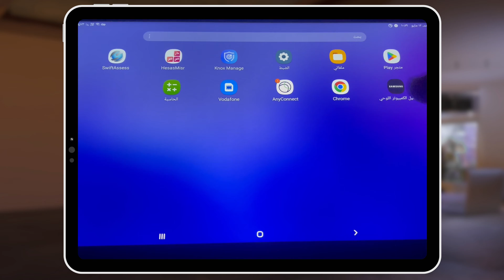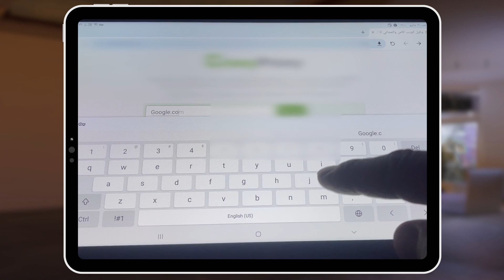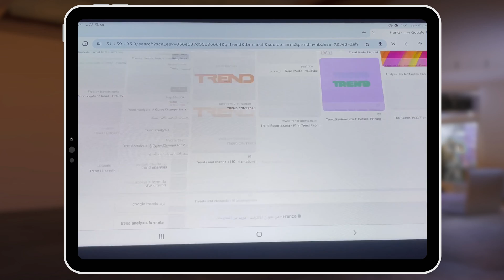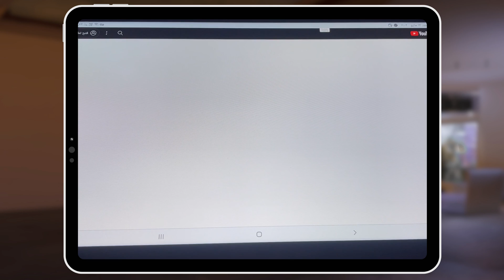تشغيل الواتساب,يوتيوب,جوجل,فيسبوك, علي تابلت الثانوية العامة بعد التحديث 2024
فتح جوجل و اليوتيوب علي تابلت الثانوية العامة بعد اخر تحديث وبدون تسجيل الدخول في هذا الفيديو، طريقة سهلة وبسيطة لفتح يوتيوب بدون الخروج من النظام وبدون تسجيل الدخول تعلم فتح جوجل و اليوتيوب علي تابلت الثانوية العامة في حال اذا انتهيت من دراسة الثانوية العامة بشكل كامل فتح كل حاجة علي تابلت الثانوية العامة بسهولة جدا.

0:05 فتح جوجل علي تابلت الثانويه بعد التحديث
1:51 شغيل اليوتيوب علي تابلت الوزارة بعد التحديث
2:20 تشغيل اليوتيوب علي تابلت الثانويه
3:02 تشغيل جوجل علي تابلت الثانويه

الكلمات الدلالية:
 تحديثات النظام الأخيرة، أصبح من السهل جدًا تشغيل اليوتيوب على تابلت الوزارة، وسأوضح لك كل الخطوات بطريقة بسيطة وسلسة فتح جوجل و اليوتيوب علي تابلت الثانوية العامة بعد اخر تحديث وحل مشكلة تسجيل الدخول بس كل اللي عليك اتبع العديد من خطوات طريقه فتح اليوتيوب علي تابلت الثانويه العامه بدون الخروج من النظام 😍 2024 و 2025